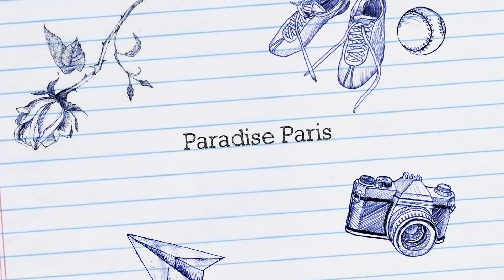TRAVEL| TRAVELLING VIDEOS | TRAVEL VLOGS | PLACES TO VISIT | BEST PLACES | TOURS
TRAVEL| TRAVELLING VIDEOS | TRAVEL VLOGS | TRAVEL VIDEOS | PLACES TO VISIT | BEST PLACES | TOURS AND TRAVEL | TRAVEL |